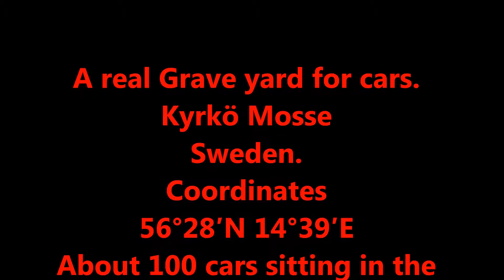Over 100 Real Graveyard Cars @ Kyrkö Mosse 2017.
Lots of VW:s Volvos, but can you spot any rare or original cars in the video? Please post below name of the car and time in the video. More than 100 Vintage 1930 to 1970:ties cars in a car scrapyard abandoned to deteriorate in the bog.
Abandoned by the owner in the early 1990. This place got at the end of 1999 a 49 years protection from the County Government as a "Historical industrial place". Located in south of Sweden.
Mosse= Mire or Bog.